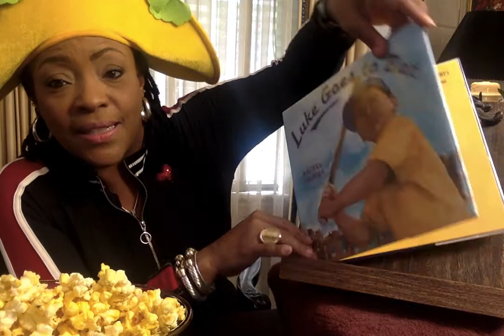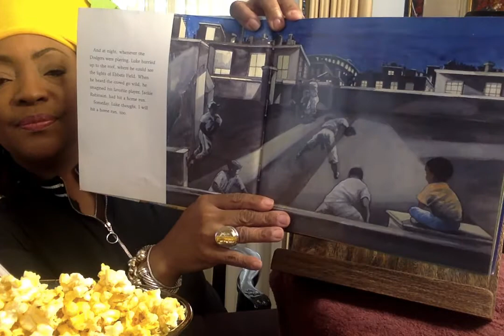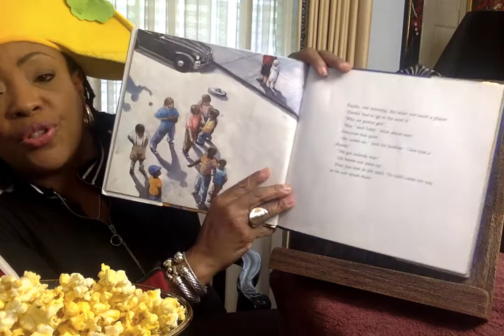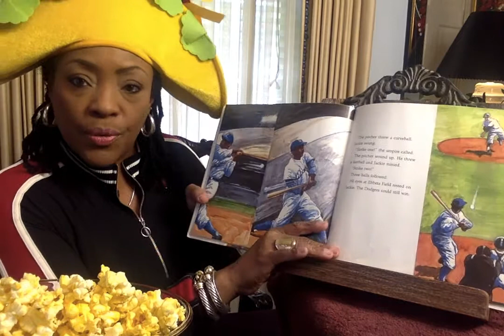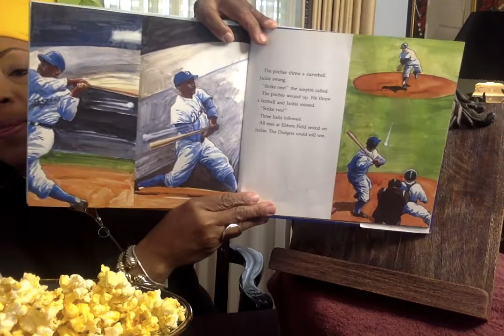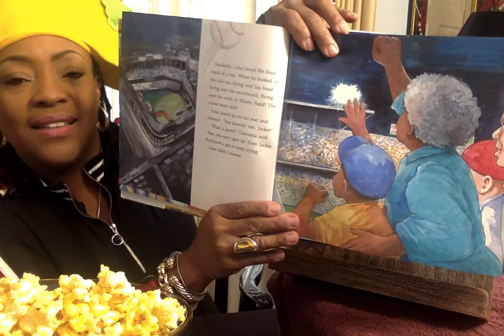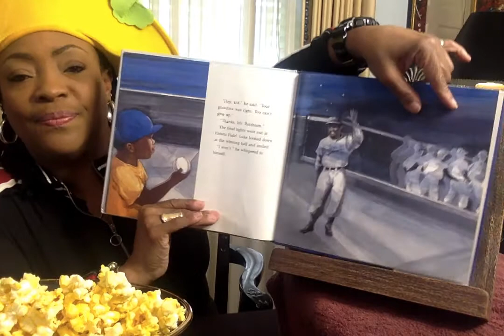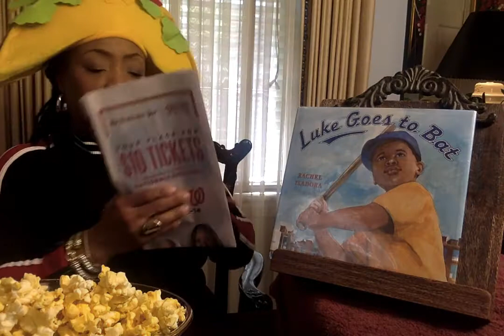TACOTUESDAY MLB 150 yrs of Professional Baseball Pt 2 readalong Jackie Robinson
Part 2 Luke goes to Bat by Rachel Isadora
Luke is smaller then the rest of his friends on the baseball team. One day he finally gets selected to play, but he strikes out. Grandmother takes him to see Jackie Robinson and everything changes for Luke!
Stop by and share this story with us.

We are celebrating 150 years of Major League Baseball. So many more surprises on the way!

Ms. V.

Channel Art created by:
Mz. Bam It's My life her YouTube link is: